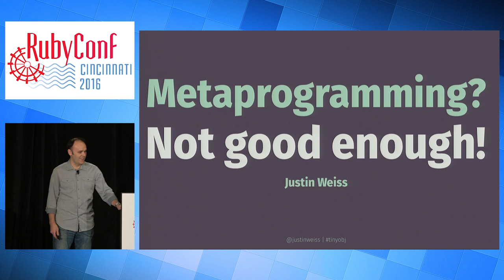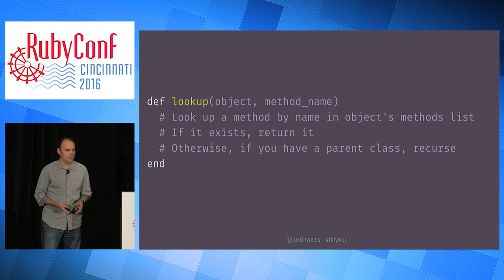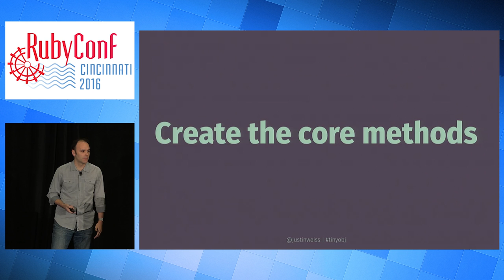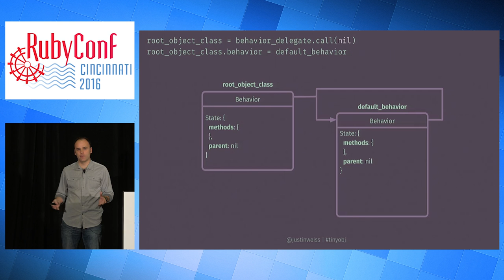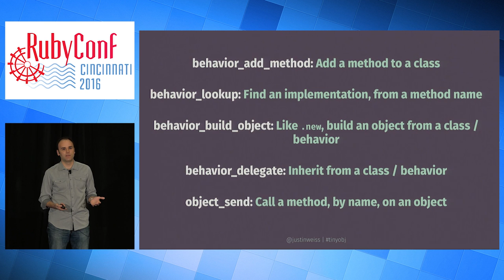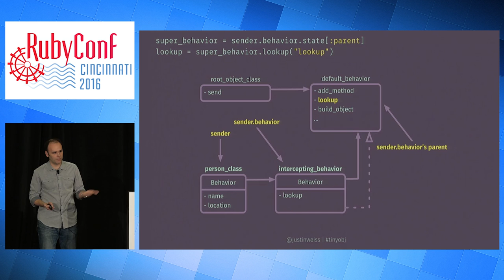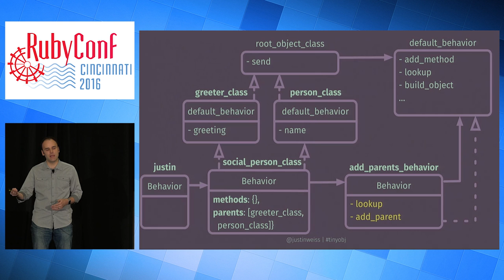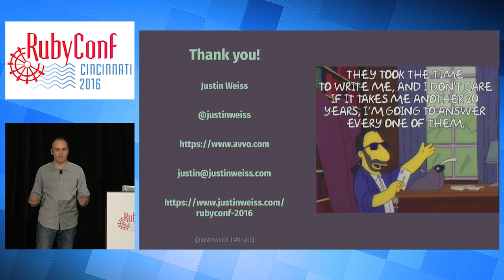RubyConf 2016 - Metaprogramming? Not good enough! by Justin Weiss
If you know how to metaprogram in Ruby, you can create methods and objects on the fly, build Domain Specific Languages, or just save yourself a lot of typing. But can you change how methods are dispatched? Can you decide that the normal inheritance rules don't apply to some object?

In order to change those core parts of the language, there can't be much difference between how a language is implemented and how it's used. In this talk, you'll make that difference smaller, building a totally extensible object model on top of Ruby, using less than a dozen new classes and methods.